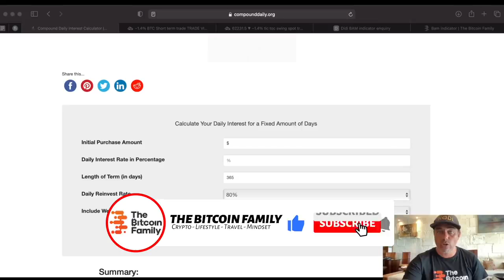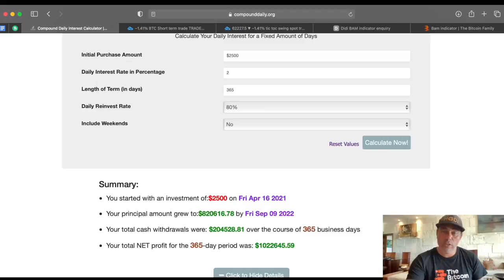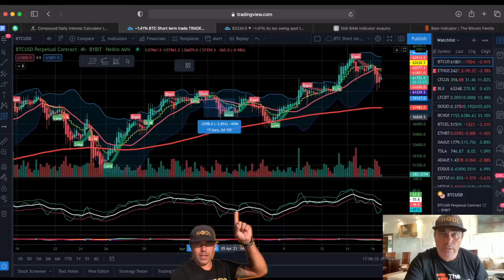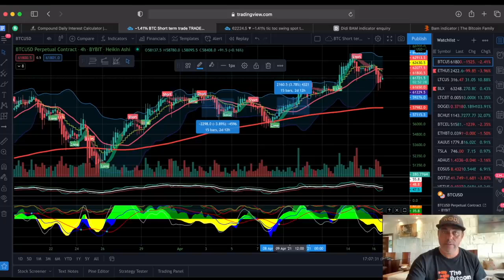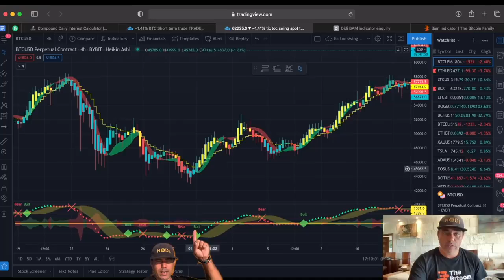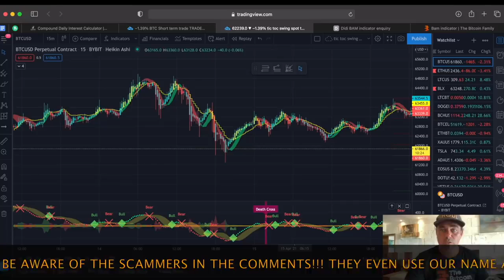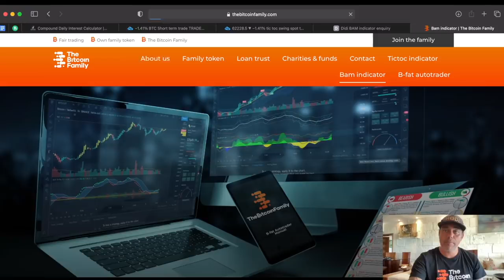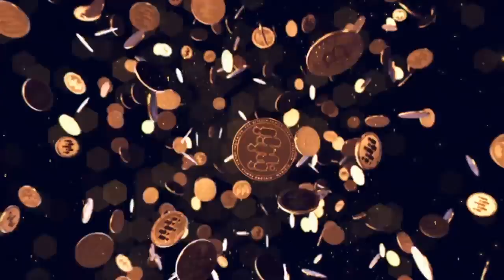HOW TO CREATE $1 000 000 FROM $2500 in 365 DAYS WITH BITCOIN!!! This is how you do it!!